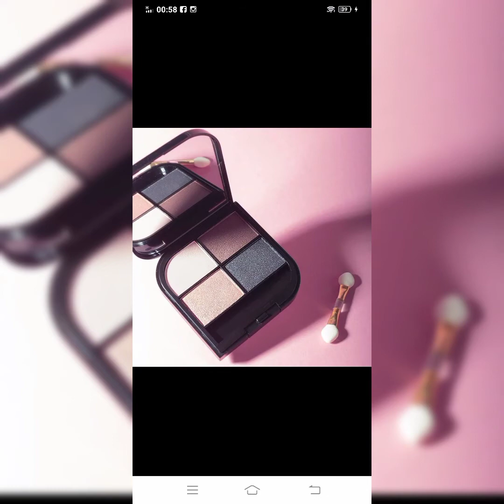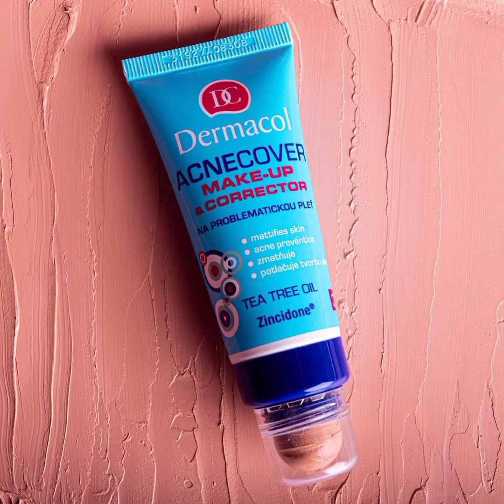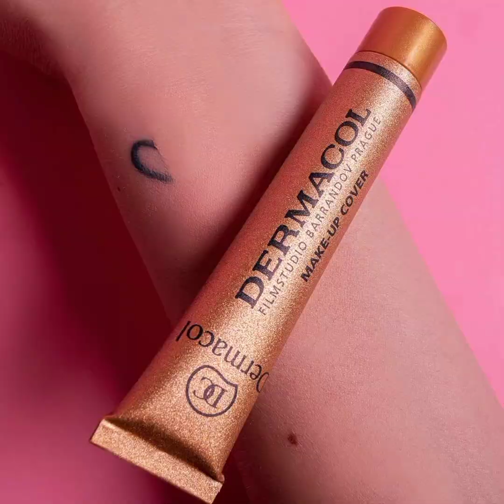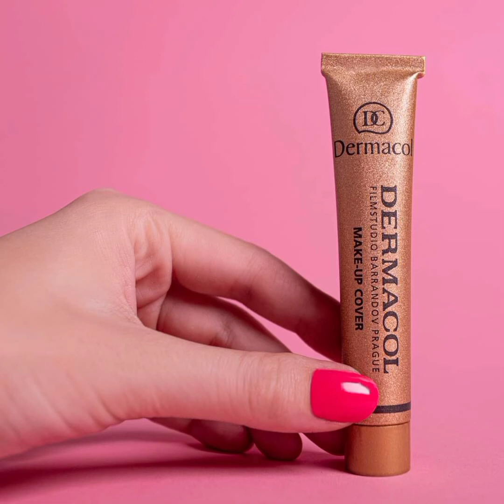Dermocol international makup produts with best quality things,colourful2021